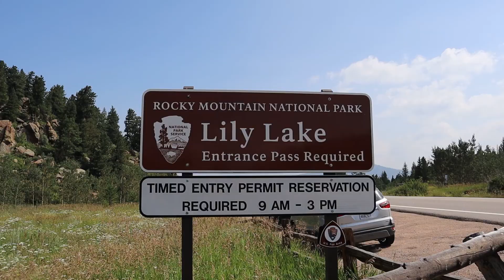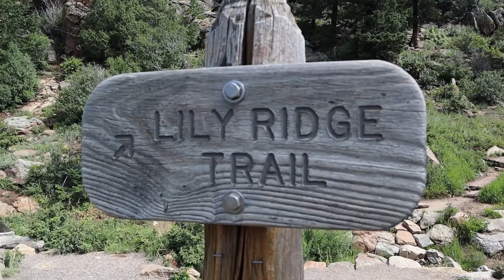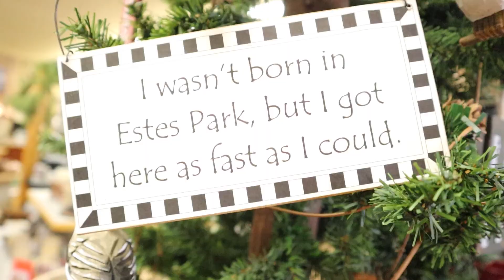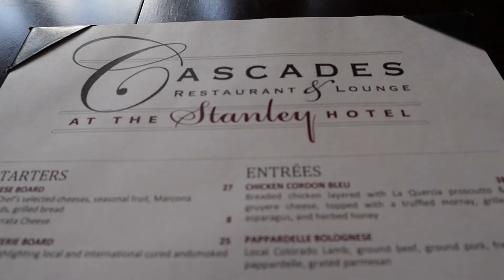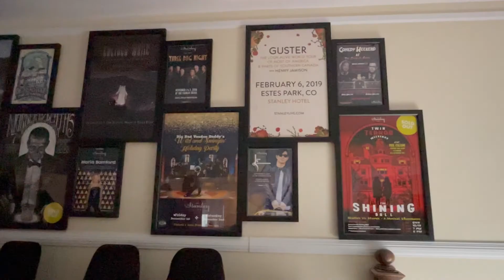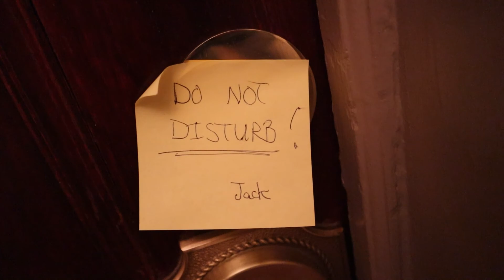Estes Park Travel Vlog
Hi! I'm Mackenzie, a teen who loves to travel. After watching travel vloggers like Kara and Nate, Flying the Nest, and Keep Going Places for the past few years I decided to buy a camera of my own.

For the first video with my camera me, my mom, and brother went to Estes Park, CO. We hiked the Lily Lake trail and then spent the night at the Stanley Hotel (inspiration to The Shinning). I hope you'll come along for the adventure and travel with me!